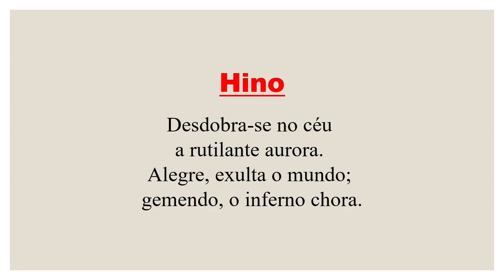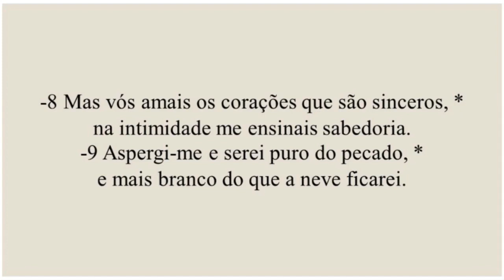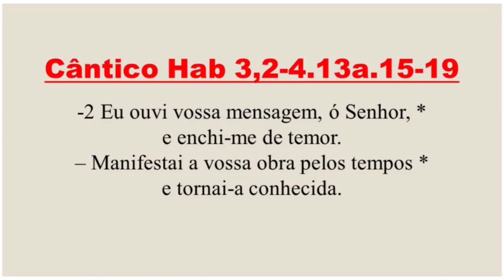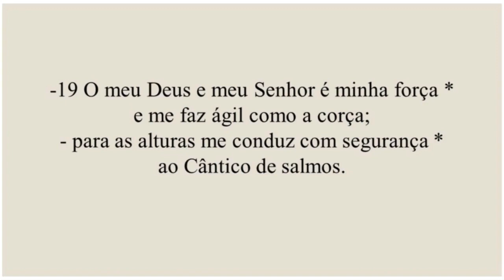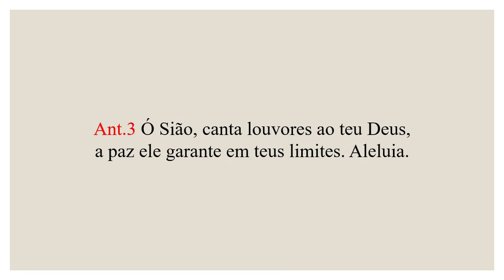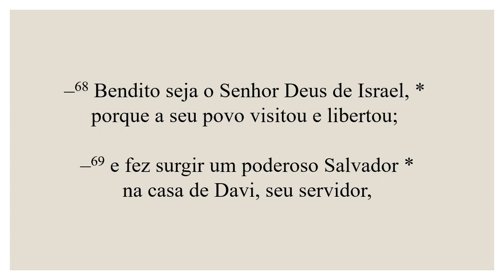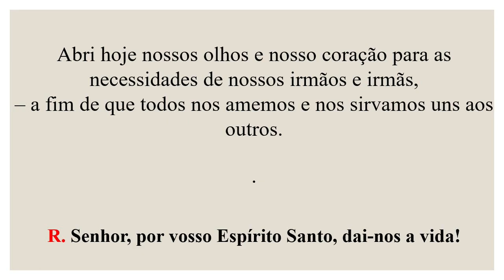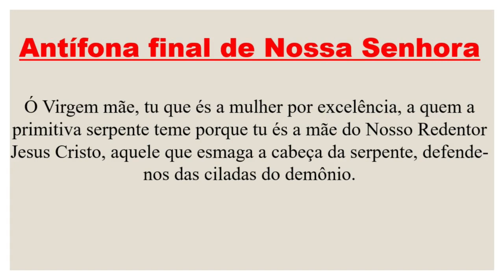Laudes- 19 de Maio de 2023 6ª Semana do Tempo da Páscoa| 2ª Semana do Saltério